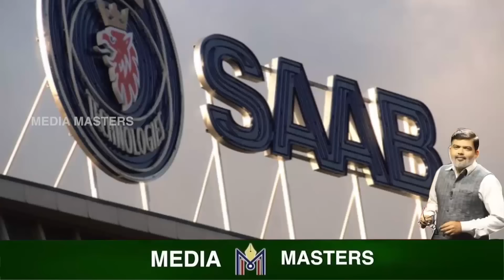1.6 ಲಕ್ಷ ಕೋಟಿ ಏರ್ ಕ್ರಾಫ್ಟ್ ಡೀಲ್..! ಭಾರತದ ಬೆನ್ನು ಬಿದ್ದಿರೋದ್ಯಾಕೆ ಅಮೆರಿಕಾ-ಯುರೋಪ್..?